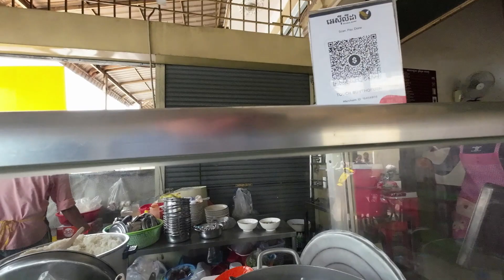fried chicken ginger with steam rice